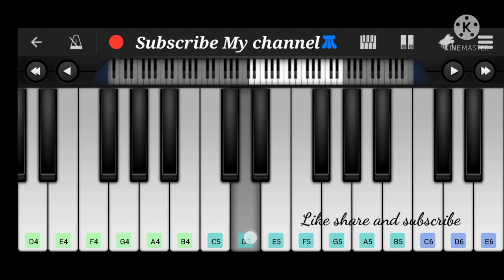Chilipiga chusthavala song piano Cover Orange 🍊 Movie